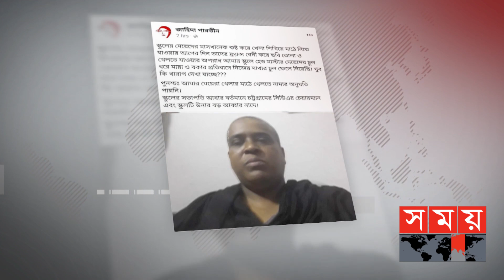ছাত্রীদের খেলা নিয়ে অপমানে মাথা ন্যাড়া করে শিক্ষিকার প্রতিবাদ ! | Chattogram News | Women Kabaddi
চট্টগ্রামে স্কুলে কাবাডি খেলার জন্য মেয়েরা ফ্রেঞ্চ বেনি করে চুল বাঁধার কারণে প্রধান শিক্ষিকা অপমান করায় স্কুলের সহকারি শিক্ষিকা জাহিদা পারভিন নিজের চুল ন্যাড়া করে প্রতিবাদ জানিয়েছেন। চট্টগ্রামের কোতোয়ালী এলাকার ইয়াকুব আলী দোভাষ বালিকা উচ্চ বিদ্যালয়ের শারীরিক শিক্ষার শিক্ষিকা ক্ষোভে এমন প্রতিবাদ জানান। তিনি বিষয়টি ফেসবুকে পোস্ট করার পর শহরজুড়ে সমালোচনার ঝড় ওঠে।